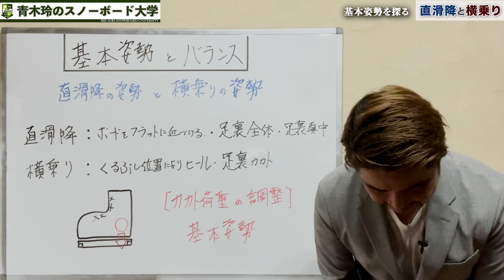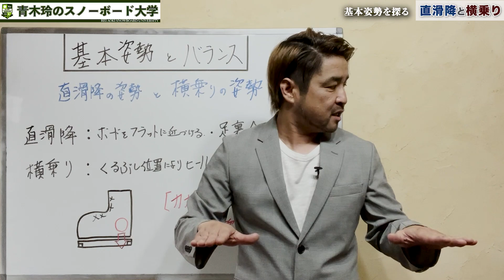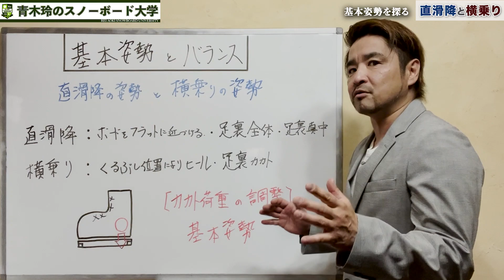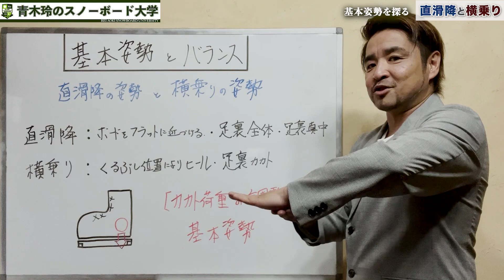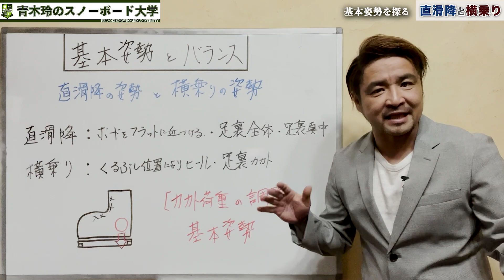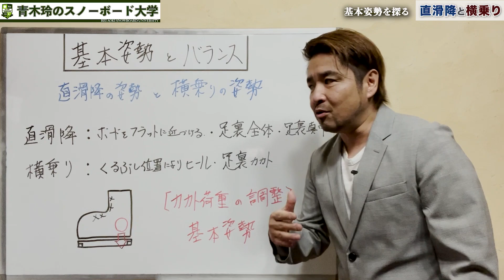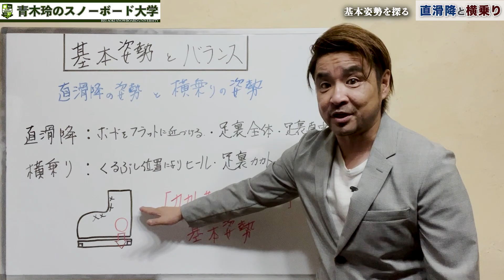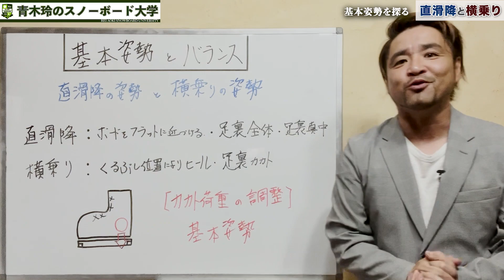スノーボードの基本を学ぶ【基本姿勢とバランス】足裏から知るバランスの取り方。カカト荷重から始まる基本姿勢。カービングにも応用出来る素敵な考え方。フラットの作り方がわかるとエッジがもっと繊細に使える！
実はフラットはあまり必要ない。
エッジをうまく使うためのフラットの考え方。

■■■シーズンオフイベント■■■

◼️ラジオトークやテクニックブックの配信。
◼️ハウツー動画の配信されます。

1_ハウツー動画見てワクワクしながら滑りに行く。
2_滑っている時もリフトの上でハウツー確認。
3_ラジオ配信聴きながら滑ったらまさにプライベートレッスン。
4_ライブ配信で質問をぶつける。
5_青木玲が回答します。